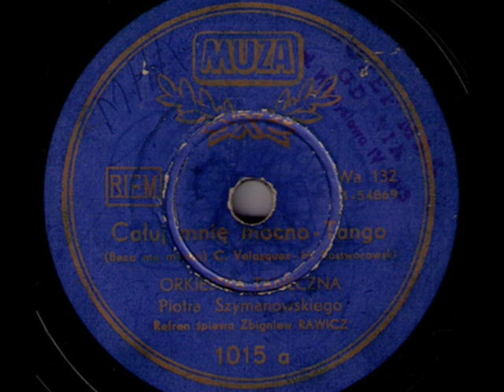Besame mucho (Całuj mnie mocno) - Zbigniew Rawicz, 1948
Zbigniew Rawicz & Ork. taneczna pod dyr. Piotra Szymanowskiego [Dance Orch. dir by Piotr Szymanowski] – Całuj mnie mocno (Bésame mucho) – tango, Muza 1948 (Polish)

NOTE: Bolero „Bésame mucho” was written in 1940 by the Mexican composer Consuelo Velázquez to become one of the most popular love songs in a song history. Recorded by many artists, including Tino Rossi , Louis Armstrong, Frank Sinatra, Elvis Presley, Dean Martin or The Beatles to mention just a few, it is still performed to this day. The earliest Polish releases were by Marta Mirska (1946) and Mieczysław Fogg (1946)

Here, the song is performed by Zbigniew Rawicz – one of the finest Polish pop singers in the turn of the 1930s/40s. His very promising career – started with the series of popular dance hits he recorded for Syrena-Electro during the last months before outbreak of the 2nd WW – was interrupted by the German & Soviet attack of Poland in Sept 1939, followed by 5 years of the German and Soviet occupations. Zbigniew Rawicz - the young singer born in Lwów in 1912 and called before the war the “Polish Tino Rossi”, got involved, with a gun in his hand in the anti-nazi movement in Poland. In 1945 he returned to a musical career, performing again on the radio and recording hit-songs. Although his anti-German and anti-Soviet activity during the war had not been helpful to Zbigniew Rawicz in the postwar years, when the communists took over the rule in Poland, his warm lyrical tenor and tender interpretations of love songs - especially Italian, which he loved - earned him a lot of fans. Unfortunately, his poor health prematurely ended his career. The last recording of Zbigniew Rawicz  is dated 1961. He died 5 years later in Warsaw in 1966 and today, he is remembered in Poland only by the most ardent admirers of the vintage singing.

I dedicate my slideshow to all the beautiful & kissable brave Polish girls from the time of the 2nd WW – when this song was written and became popular. Perhaps some of these women were humming it to themselves just when this photos were being taken…

ATTENTION!: I regretthis my film with “Besame mucho” sung by Zbigniew Rawicz has been prepared right in the time, when by accident the same recording had been chosen by Olivier K. - a well known You Tube schallac records collector and my penpal, for his own movie However I believe, these two versions do not have to collide, but on the contrary: they can cooperate creating an interesting dialogue of two different visions of the same exceptional song.